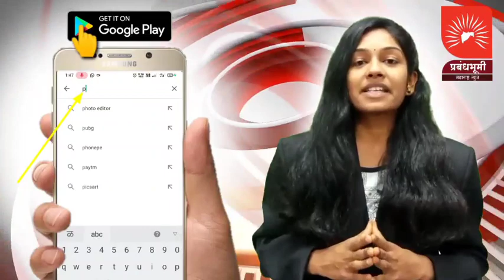Wardha | बैलांच्या टक्रित दोन्ही बैल पडले विहिरीत